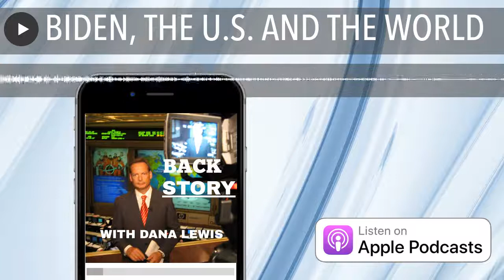BIDEN, THE U.S. AND THE WORLD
Joe Biden may be the most experienced incoming U.S. President ever, when it comes to foreign policy.

He has travelled The World as President Obama's point man.  He also served for decades on the Senate Intelligence Committee.

Unlike President Trump, he has a more traditional view of promoting democracy and human rights.  He know's Russia, and Turkey, and China and will be applauded by our allies in NATO.

In this Back Story one of President Obamas key advisors on foreign policy, and someone who has worked and travelled with Biden, Mike Mcfaul talks to Dana Lewis about challenges and how Biden will push America back into the role of International leadership.